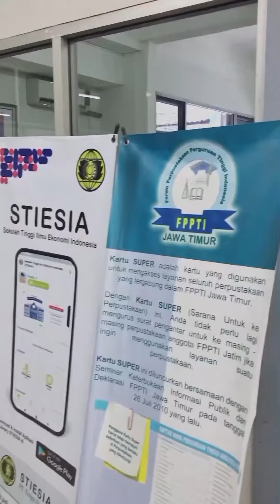VLOG FORM SODARA SMANDA AT STIESIA SURABAYA . SERUU ⁉️⁉️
Sekolah Tinggi Ilmu Ekonomi Indonesia (STIESIA) Surabaya merupakan kampus ekonomi yang memiliki program studi D3, S1, S2, S3, dan PPAk .

Program Studi D3 STIESIA :
- D3 Akuntansi (Terakreditasi Unggul)
- D3 Manajemen Pajak (Terakreditasi Unggul)

Program Studi S1 STIESIA :
- S1 Akuntansi (Terakreditasi Unggul)
- S1 Manajemen (Terakreditasi Unggul)

Program Megister S2 STIESIA :
- S2 Akuntansi (Terakreditasi Unggul)
- S2 Manajemen (Terakreditasi Baik sekali)

Program Doktor S3 STIESIA :
- S3 Ilmu Manajemen (Terakreditasi Baik sekali)

Pendidikan Profesi Akuntansi (PPAk)

PENDAFTARAN ONLINE:
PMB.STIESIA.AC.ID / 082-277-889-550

KONTAK RESMI STIESIA SURABAYA:
Jl. Menur Pumpungan No.30, Menur Pumpungan, Kec. Sukolilo, Kota SBY, Jawa Timur 60118
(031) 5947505